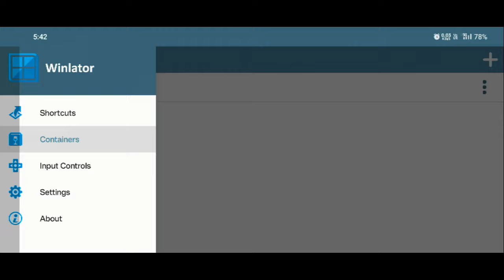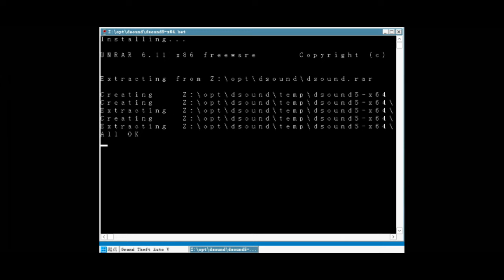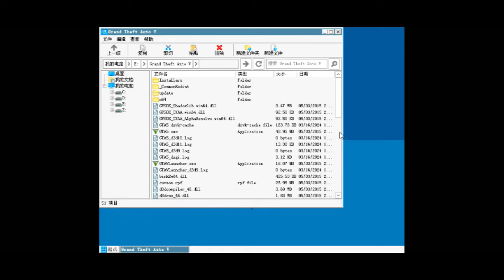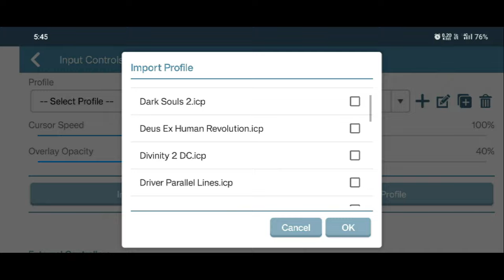GTA V On Android : Winlator Mod Unlimited FPS - Best Settings 60FPS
Running On Winlator
Resolution 800x600

Games Requirements
You Need At least 3GB+ Ram to play PC Android Games on these emulators